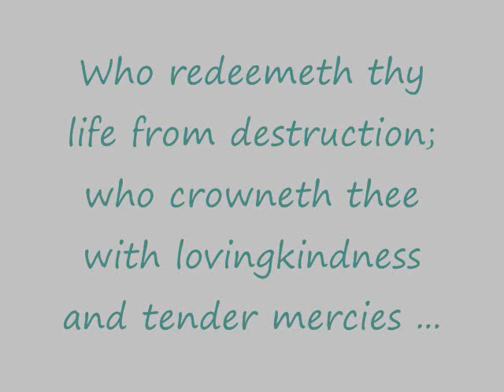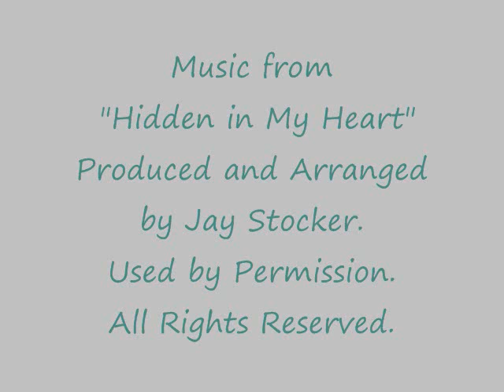LE Bless the Lord